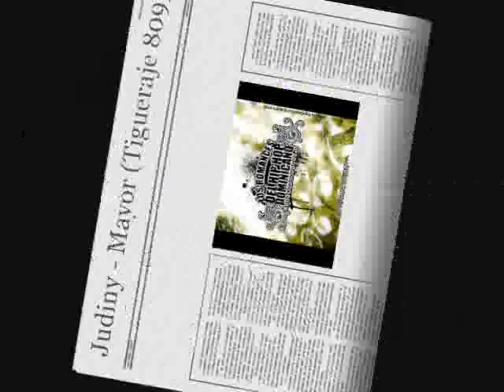Judiny - Mayor (Tigueraje 809)